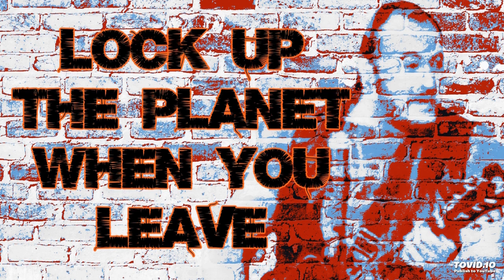lock up the planet when you leave (test version)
It’s very disheartening when you dream about making a record album since Junior High School and, when you do, it’s a clusterfuck. Insanely counter-intuitive management, questionable third parties and mysterious comings and goings led to many ruffled feathers and burned bridges with people I worked with and/or considered friends.
Other than the 50 copies I got to keep, all I ever saw were a half dozen CDs in a Harvard Square record store.
Where they all went? I don’t know.
I strived to give everybody on the album credit and, as ridiculous as it would probably end up, had every intention to equally divvy up whatever profit came from the project.
The deepest cut was I wasn’t allowed to present it as the concept album I had envisioned. I wanted it to be a non-stop piece of songs and commercials as if you were listening to the radio. I was nagged about how that would make selecting tracks for radio play impossible. I countered with how each piece in the table of contents would also have the exact time code where it could be cued up. I’m still not sure how this thing got bankrolled so I shut up and let go of my idea.
That was then. This is now. Live and learn. I produced several CDs after this all happened. In fact, my third and final CD was a ‘greatest hits’ collage that contained the best pieces from LUTPWYL.
A few years after its release, I voluntarily pulled that last CD from circulation as it contained a piece that made light of shooting people and, as time passed, I didn’t think it was all that funny anymore.
But please enjoy this artifact.
This is just a prototype, a sketch of what it would have sounded like.
I produced all the fake commercials while I was at WZLX. Some of the ones you hear feature several of the amazing voice artists/air talent I worked with but I wasn’t going to use them on the record without their permission.
FYI:
NYNEXIO refers to NYNEX (New York New England System) which was the regional subsidiary of the telephone monopoly back then. This was the dawn of other telephone companies “moving in on their territory”.
The ‘Stinks On Ice’ playfully refers to the three major local entertainment reporters back then.
“Barnacle Mike” parodies Mike Barnacle, a human-interest columnist with a dramatic flair.
“Three Cousins Furniture” is a takeoff on any family-owned furniture chain.
Tami Heide was a Boston Disk Jockey who generously plugged people gigging around town every night.
The Ding Ho was a legendary structure. It was a cowboy saloon turned Chinese restaurant turned comedy club. They never got rid of the Western motif. Crudely milled planks of lumber paneled the walls and were turned into tables, wagon wheel chandeliers hung from the ceiling and there was occasional red velvet brothel wallpaper here and there.
I made up the term Scubatto as our default corporate name when needed.
Sorry for the abrupt end. It’s unceremoniously jarring.